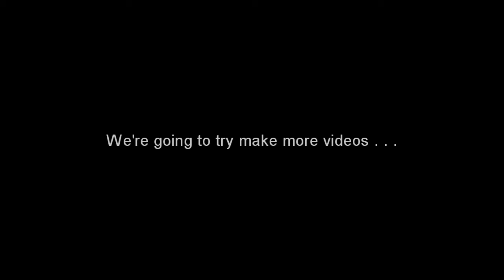BAC2 - To few videos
Yeh.. Been few videos lately, sorry about that :P

More upcoming